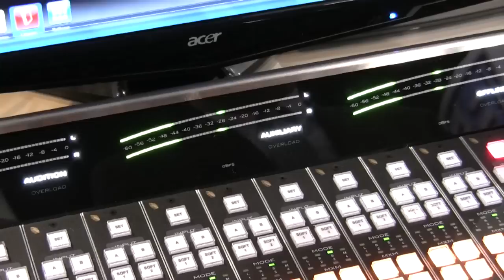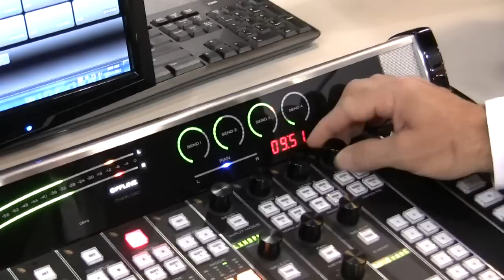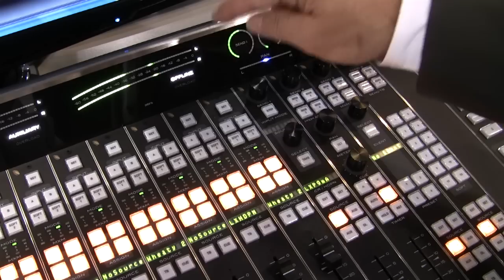NAB 2012 LX-24 Video with Jay Tyler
Jay Tyler introduces you to the all-new, award-winning LX-24 WheatNet-IP control surface from Wheatstone.